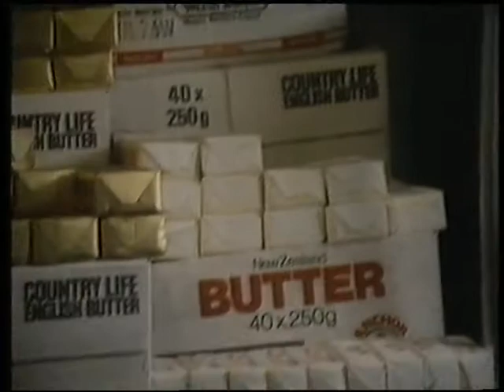9.Take 6 Cooks Micheal Nadell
9.Take 6 Cooks Micheal Nadell